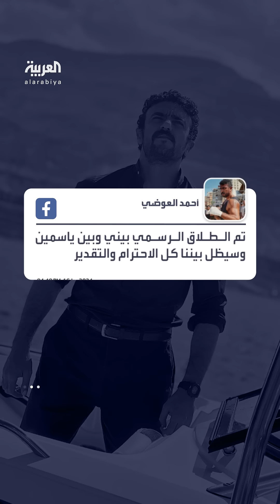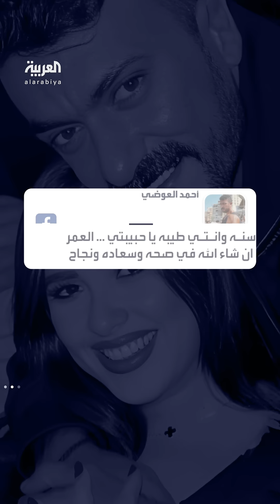طلاق ياسمين عبد العزيز وأحمد العوضي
بعد أن تنبأت ليلى عبد اللطيف بذلك.. الممثلة المصرية ياسمين_عبد_العزيز تعلن طلاقها من زوجها الفنان أحمد_العوضي والأخير يؤكد